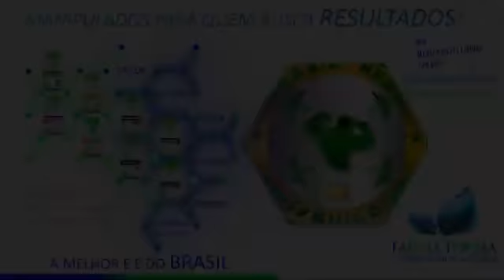TOGURO VS LEO STRONDA DESAFIO DA GROWTH QUE VAI PARAR O MEIO MAROMBA (Franco e GIGA envolvidos)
Você não leu errado, Toguro desafiou Léo Stronda para competir contra ele, em um projeto para o canal da Growth, eles farão algo no estilo 120 dias e ao final o publico decidira quem colocou o melhor shape !! Quem vai ganhar essa batalha de youtubers do meio maromba ?? Será que o Léo vai arregar ??

SOBRE IMAGENS/ ABOUT IMAGES:

"Se não gostou da utilização de imagens nesse video , não de strike entre em contato conosco pelos comentarios ou via email  que excluimos as imagens "

TOGURO, LEO STRONDA , MAROMBA, DESAFIO GROWTH , FELIPE FRANCO, GIGA